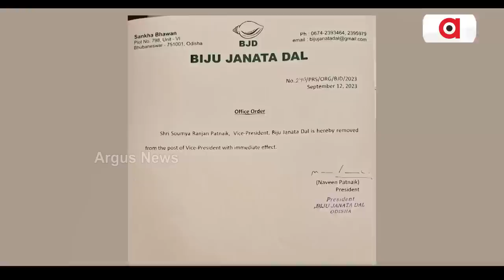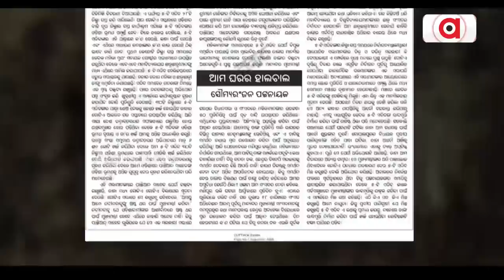EOW Raids 'Sambad Bhawan' House In Bhubaneswar